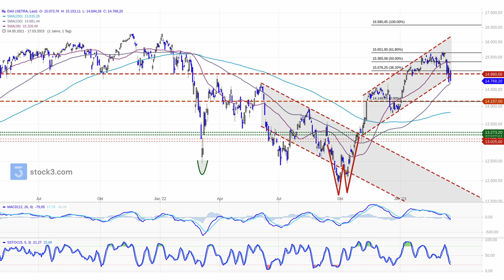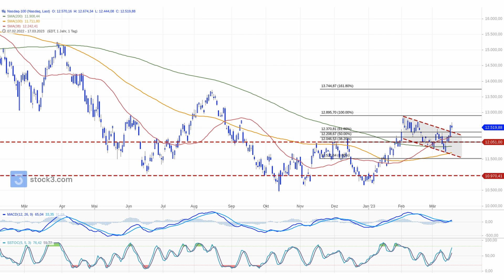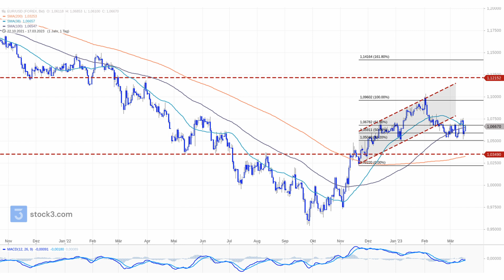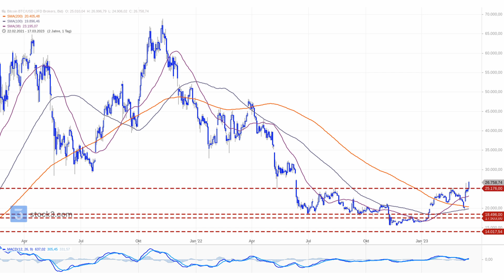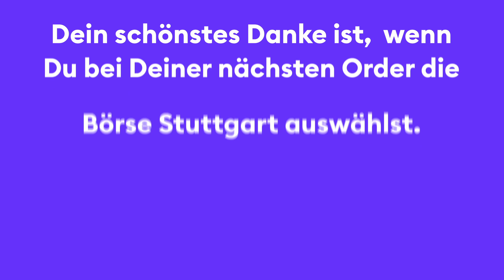Chart-Check: Oh weh - nervöses Treiben beim DAX...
► Darum geht's im Video: An den Finanzmärkten läuft es in diesen Tagen alles andere als rund. Die Bankenpleiten in den USA sorgen für Nervosität und lassen die Kurse immer wieder purzeln. Orientierung kann hier die Charttechnik liefern - sagt Martin Utschneider, Leiter Technische Analyse beim Bankhaus Donner & Reuschel am Rande der Invest. Wie es charttechnisch um DAX, Nasdaq, Dow Jones Index, Euro / US-Dollar und Bitcoin bestellt ist - hier seine Einschätzungen.

Timestamps:
00:00 ► Einleitung
00:45 ► Charttechnik - Orientierungshilfe im aktuellen Umfeld?
02:00 ► Chart-Check DAX - oh weh - Nervosität hat zugenommen
03:36 ► Chart-Check Nasdaq und Dow: Trübe Aussichten nach Bankenpleiten?
05:40 ► Chart-Check Euro/US-Dollar: Spannung vor Fed-Sitzung
07:14 ► Chart-Check Bitcoin: Totgesagte leben länger...